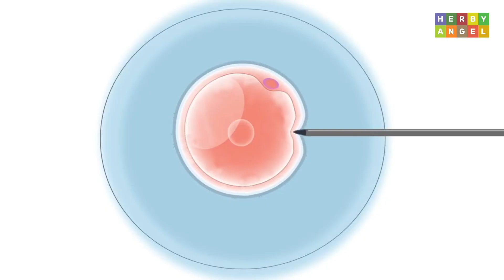Signs you shouldn't ignore during pregnancy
While pregnant women often experience many novel sensations, some can be symptoms of something serious, experts say. Those symptoms should prompt you to immediately pick up your phone to call your doctor.
Check out how Dr Swathi Ramamurthy guides you.